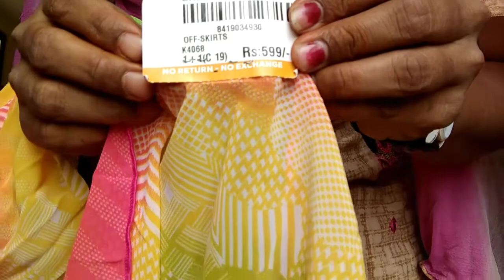నా new dress collectionఇంత తక్కువ రేటు లో but superb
వర్షంలో ఇంత తక్కువ రేటులో croptop nd long స్కర్ట్ నేను తీసుకున్నాను💃